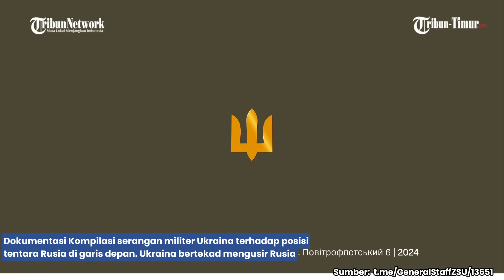🔴 920 Prajurit Rusia, 8 Tank, 33 Artileri Dinetralkan Militer Ukraina dalam Sehari di Garis Depan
TRIBUN-TIMUR.COM - 920 Prajurit Rusia, 8 Tank, 33 Artileri Dinetralkan Militer Ukraina dalam Sehari di Garis Depan

(TRIBUN-TIMUR.COM)